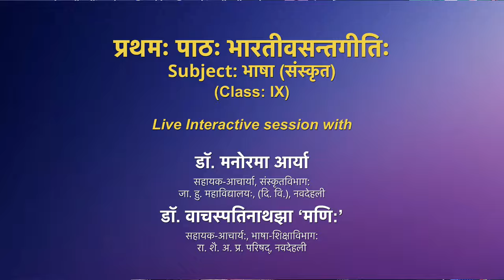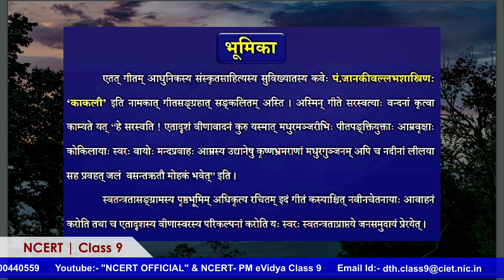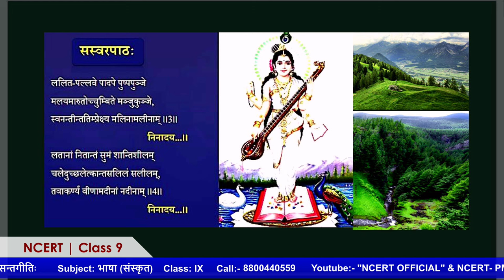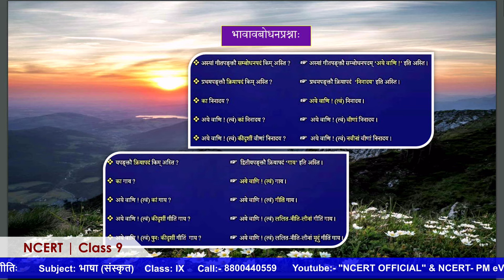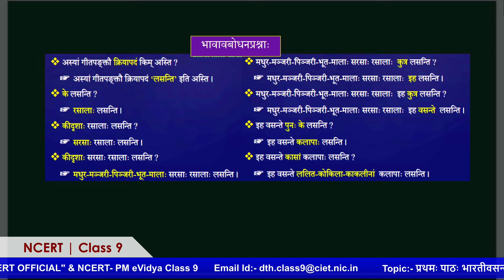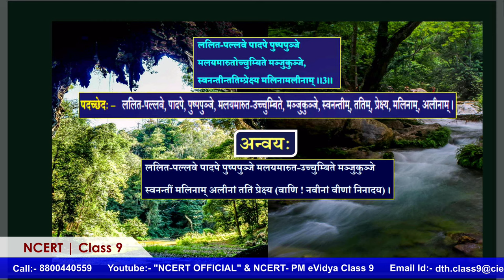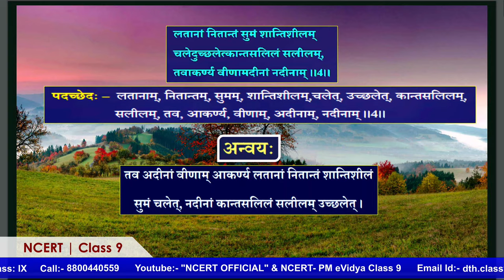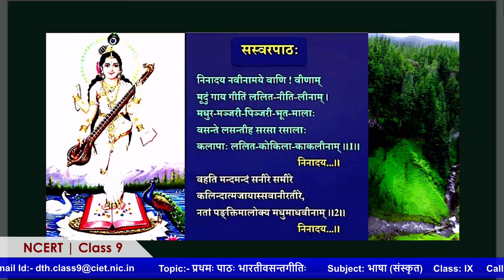Live Interaction on PMeVIDYA : प्रथमः पाठः भारतीवसन्तगीतिः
प्रथमः पाठः भारतीवसन्तगीतिः
Subject: Sanskrit     Class: IX

Sahyog Session
Mon-Fri                                             5-5.30pm

The programs can be viewed on:
1. DD Free dish channel #2022 to 2033 ( PM eVidya  Class 1 to  PM eVidya Class 12)
2. Zee Dish TV Channel #950
3. Jio TV App
4. ‘NCERT OFFICIAL’ YouTube Channel